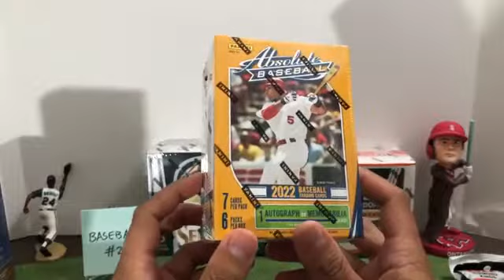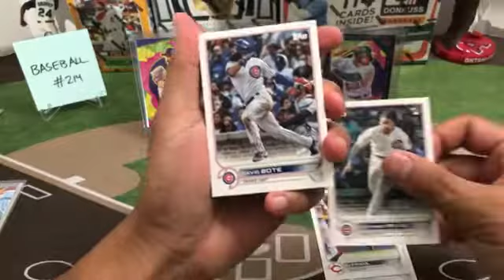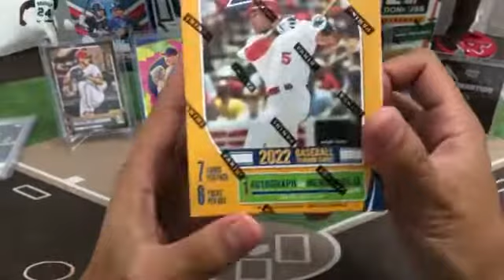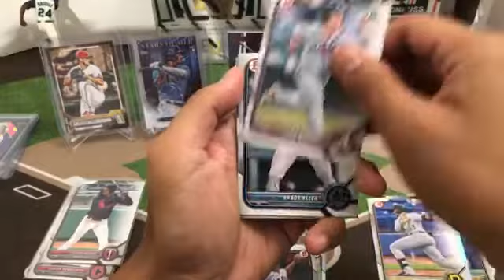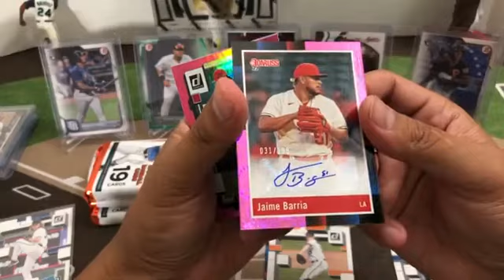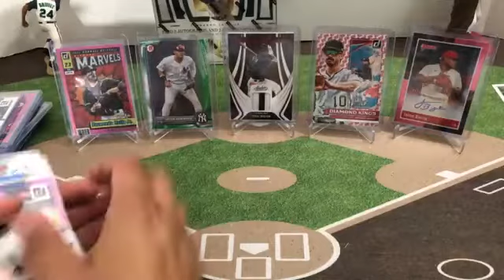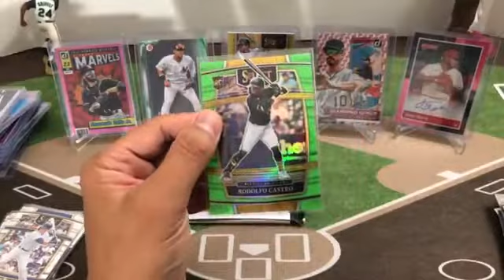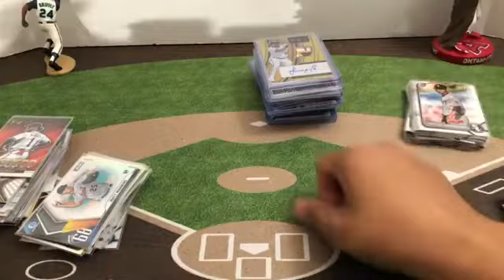Baseball Break #214. 8/6/22. 2022 MIXER Select Hobby Donruss Mega Absolute Bowman GQ Blasters Topps